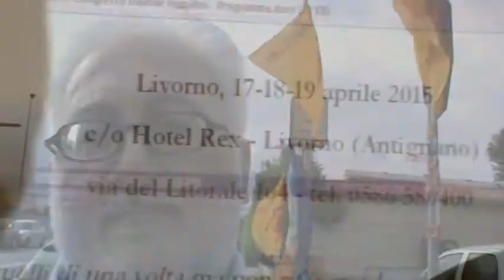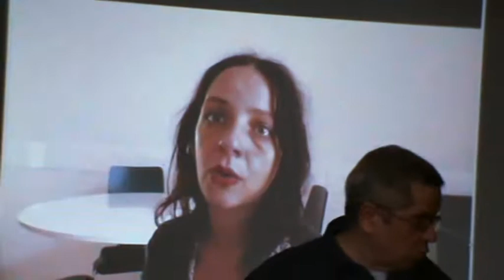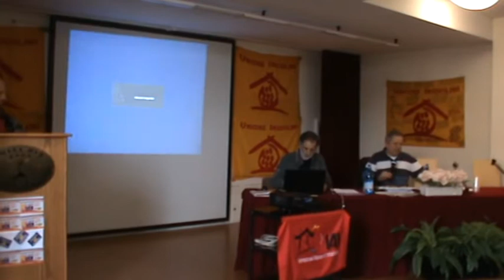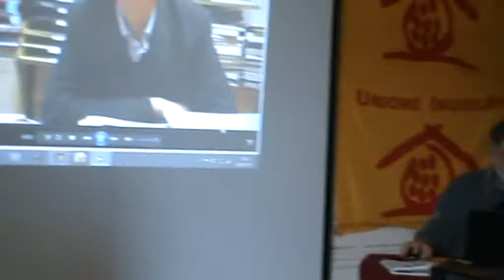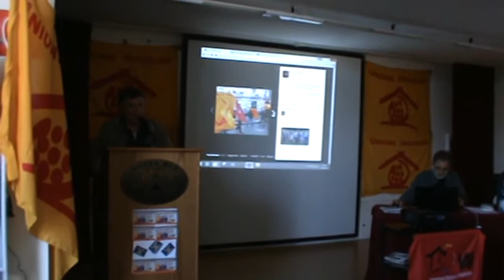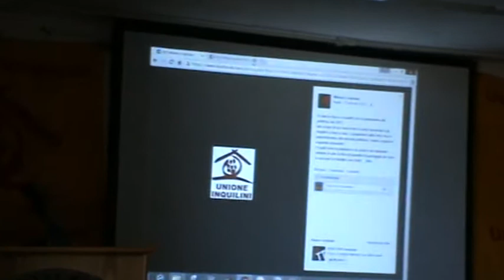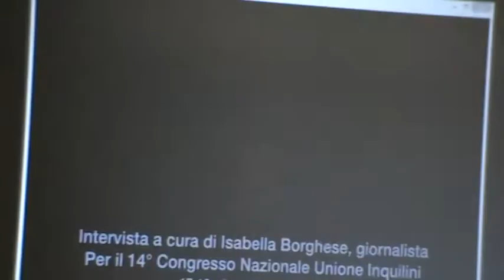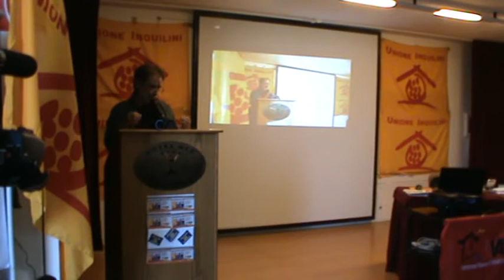Livorno 18-04-15 XIV° Congresso Unione Inquilini 3/7 (mattina II° giorno)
XIV° Congresso Unione Inquilini - Livorno 18 aprile 2015
II° giornata - mattina di apertura del lavori:
In questo 3° di 7 video ci sono i seguenti interventi:
PAOLO CANGEMI - Moderatore del Congresso
WALTER DE CESARIS - Segretario Nazionale UI
VINCENZO SIMONI - Presidente Nazionale UI.
ANTONELLA INVERNO - Save The Children (Video)
WALTER DE CESARIS - Presidente Nazionale UI
RENATO RIZZO - U.I. Roma Primavalle
PAOLO BERDINI - Urbanista (Video)
GIULIA PONTI - UI Pistoia
DOMENICO LOPRESTO - UI Napoli
GABRIELLA STRAMACCIONI - Associazione Libera (Video)
WALTER DE CESARIS - commento a video
MICHELANGELO DE BEO - UI Viareggio
GIOVANNI CERAVOLO - Sindacato ASIA Livorno
SILVIA LAURO - UI Sesto San Giovanni
ORAZIO ROSALIA - UI Palermo
FABRIZIO RIGUCCI - UI Roma
PAOLO CANGEMI - Moderatore
GIANNI BELLI - UI Milano